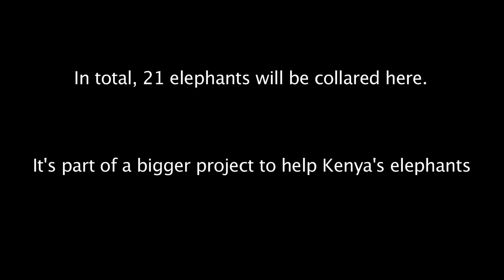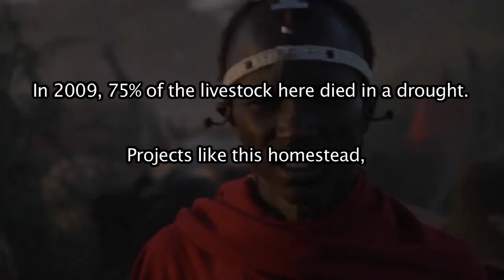IFAW Tracking Elephants in Amboseli National Park, Kenya with Satellite Collars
[search terme]:
Kangaroo,IFAW,Documentary,documentaire,documentary animal
elephant
Buffalo turns the table on the lion !!!
Buffalos kill lions
Crocodile Attacks Elephant !!!
Lions kill buffalos giraffe kills lion giraffe kicks lion
Scary shark attack
jaguar attacks crocodile caiman kills jaguar
alligator python fight everglades rottweiler vs anaconda fight brutal
lion vs tiger fight tiger kills lion lion kills tiger
Hyenas kill lion eat it for lunch
buffalos turn table on lion buffalos kill two male lions buffalo gores lion to death
rhino vs hippo vs leopard vs lion vs tiger vs giraffe vs gaur
anaconda vs jaguar vs kangal vs pitbull vs grizzly bear
wolverine vs wolf vs wolves vs fight vs bear vs moose
Herd of cape buffalos strike back at lions to rescue must see
tiger vs lion big cage fight
kangal owns lions and tigers cheetah vs hyenas vs wild dogs vs awds
crocodile snathces warthog pigs boars and dragons
komodo dragons vs montiors vs gazelles vs elks
Roman time rome accounts battles
Zebra drowning a lion lion vs tiger the vs debate
jaguar vs anaconda a deadly fight
first ever lion kills giraffe caught on tape
tiger vs crocodile tiger kills croc tiger is the winner
animal face off anaconda vs jaguar
young zebra vs african lioness young zebra is victorious
lion vs tiger paw swipe comparison
lion vs tiger 2013 fights
hyenas face torn to shreads by a lion
lion vs 4 lions
royalpanthera tigerownlion schamah goldchain13 dlmsum3k
black mambas 07 mamba vs lion
a double kill for a leopard very unusual
tigers vs lions tigers absolutely destroy male lions
score one for the tiger side
top 10 lion attacks on human odissey505
Tiger vs lion pictures worth a thousand words
bbc men steal meat from Lions
2 Lions vs White tiger whon wins?
battle at kruger
lion intimidates crocodile
christian the lion lion protecting girl lions mating in the serengeti
african africa india indian asian asia siberian sumatran bengal chinese
The lion king - I just can't wait to be king
happy hippo the lion sleeps tonight
Huge African Lion vs American Black Bear
christian the lion , buffalo flips, gores, and destroys male lion
the lion king he lives in you music video
fredroachjr jialifeh chosenprince ptigirs7 lionownstiger tigerownslion
tiger0wnslion arnoldartmore ugiyguy121909 tigerxtrm
fatal lion attack, funny the lion king song
eye of the tiger zebra and tiger
sharks whales orcas
Buffalo kills lion, lion trys to climb tree, waters on himself
hippo decapitates lion elephant kills lion 3 elephants
the surrender hyenas vs male lions compilation 4 deaths by lions 2 attempts
black green hamsters fish crayfish aquarium
4 hyenas vs two male lions hyenas destroy male lions